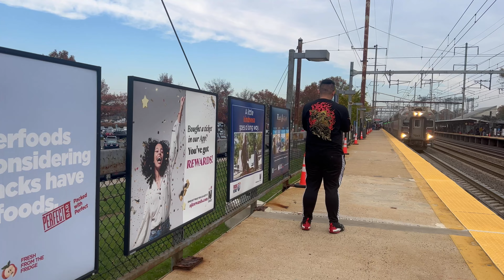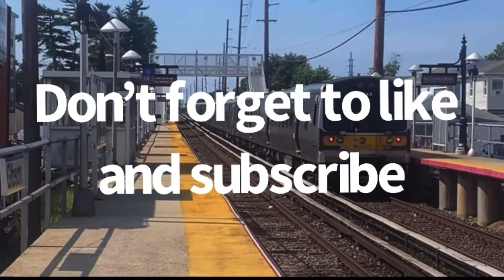Princeton NJT & Amtrak Railfanning Feat. Corridor Clipper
I was out railfanning in Princeton and it was a hell of a night of railfanning. We caught the corridor clipper which was a massive W